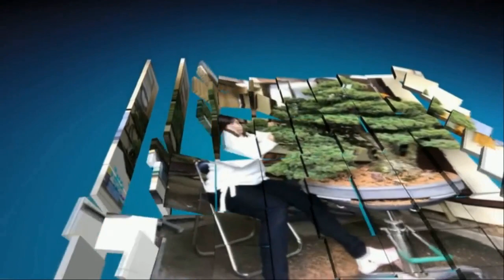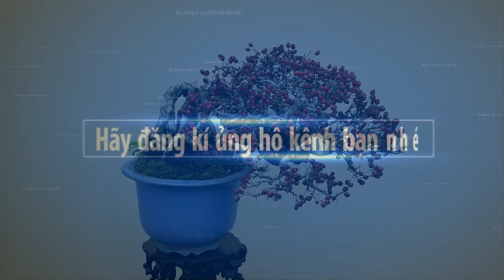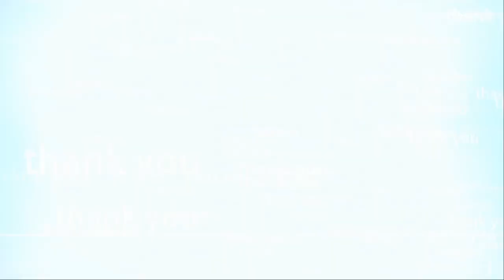Japanese small bonsai exhibition part 4